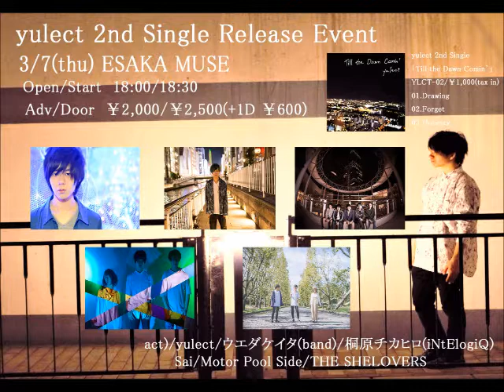yulect 2nd Single「Till the Dawn Comin'」Trailer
yulect 2nd Single
「Till the Dawn Comin'」
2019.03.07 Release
YLCT-02/￥1,000(tax in)

01.Drawing
02.Forget
03.Honesty

～Live Info～
yulect 2nd Single Release Event
3/7(thu) ESAKA MUSE
Open/Start　18:00/18:30
Adv/Door　￥2,000/￥2,500
act)yulect/ウエダケイタ(band)/桐原チカヒロ(iNtElogiQ)/Sai/Motor Pool Side/THE SHELOVERS